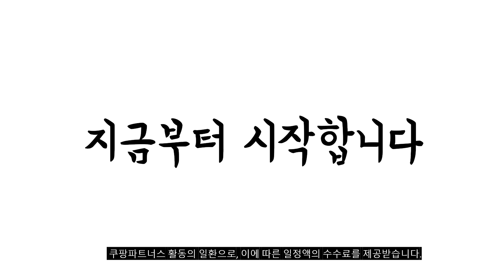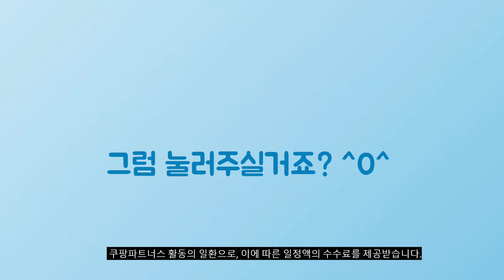2024년 가성비대박 jbl블루투스이어폰 추천순위 TOP10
❤️❤️❤️ jbl블루투스이어폰 구매 가격 평점 리뷰 정리해 봤어요! ❤️❤️❤️

[00:06]
10위. 삼성공식파트너 JBL WAVE BEAM 블루투스이어폰 가성비 무선이어폰 [54,900원]

[00:11]
9위. 필립스 TAT1215 커널형 블루투스 5.1 무선 이어폰 [34,900원]

[00:17]
8위. 삼성공식파트너 JBL TUNE BEAM 블루투스 이어폰 무선이어폰 [84,900원]

[00:22]
7위. 삼성공식파트너 JBL 블루투스이어폰 JBL WAVE BEAM 블랙 [54,910원]

[00:28]
6위. 블라우풍트 ENC 노이즈 캔슬링 블루투스 이어폰 BLP-BE331P [26,010원]

[00:33]
5위. 브리츠 2024년형 최신 블루투스 V5.4 오픈형 이어폰 [58,500원]

[00:39]
4위. 삼성전자 JBL LIVE PRO2 ANC 블루투스 이어폰 [105,000원]

[00:44]
3위. 삼성공식파트너 JBL WAVE BEAM 블루투스이어폰 가성비 무선이어폰 [54,900원]

[00:50]
2위. 삼성공식파트너 JBL TUNE BEAM 블루투스 이어폰 무선이어폰 [79,910원]

[00:55]
1위. 삼성전자 JBL LIVE PRO2 ANC 블루투스 이어폰 [105,000원]